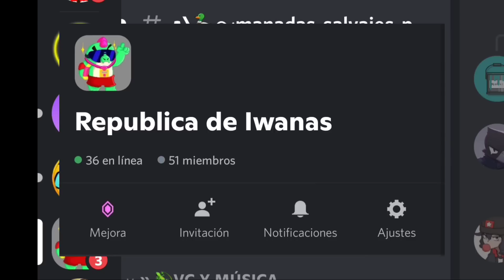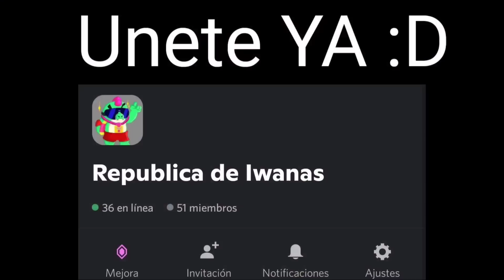Brawlers que solian estar ROTOS EN BRAWL STARS (Parte 2)